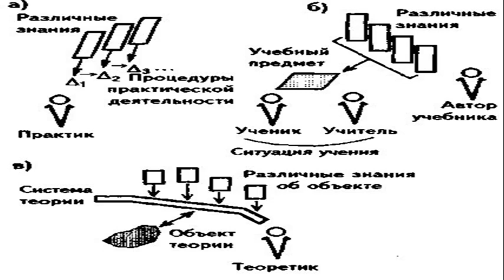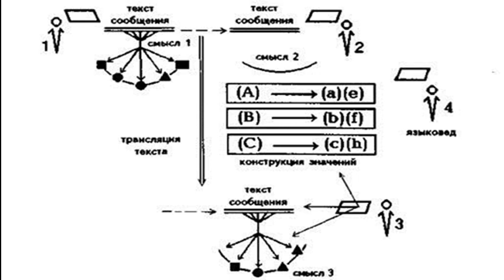Испытание рефлексией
Герои этой новеллы Олега Кустова -- Людвиг Витгенштейн, Георгий Щедровицкий, Владимир Лефевр, Барух Спиноза. Мыслят, действуют и пересекаются они в разных метафизических обстоятельствах, но всегда с весомым эмпирическим результатом. Читает автор.

 Координатор, как обычно, предложил рюмочку коньяку.
 – А не хлопнуть ли нам по рюмашке, а? Людвиг, и что вы смотрите на меня таким девственным взором? Ну, прямо Ната Мажор Косая. Что делать?
 Хлопнули, закусили.
 – Что прикажете делать?! – координатор щурится и с удовольствием причмокивает губами. – Всё-таки ради одного этого вкуса имело смысл замутить бодягу с сотворением мира. Вы согласны со мной?
 – Не обессудьте, – Людвиг убирает рюмки обратно в шкаф за стекло, – на Земле есть ещё много прекрасных творений: закаты, восходы, морские путешествия…
 – Вам, Людвиг, таки не чуждо эмпирическое любопытство. На то вы и наблюдатель, чтобы за строгим потоком математических оснований созерцать чудеса телесного воплощения. Мне же вполне хватает этого долгого, смолистого, тончайшего послевкусия древа вселенной.
 – Коллега, древо вселенной – ясень.
 – А коньяк, если не ошибаюсь, дубовая бочка? Увы, я редко различаю нечто достоверное из этого ряда явлений. И нисколько от того не страдаю. Вы непременно исправите и поможете разобраться, голубчик.
 – Помогу. Бывает, что из нестабильных элементов в среде со множеством отягощающих факторов удаётся сложить стабильную, работающую систему. Но это скорее исключение: элементы сами должны объединяться в системы. Вот как звёзды, их спутники и спутники их спутников.
 – Людвиг, голубчик вы мой, это занятие для архитекторов: миры, планеты, синтез гелия из водорода, условия существования белковых тел, кремниевые скелеты, карбоновые заморочки, чёрные курильщики, фосфатные месторождения… Пусть их! Увлекательное масштабное занятие, но разве может сравниться с нашей сферой? Ведь мы управленцы, Людвиг! Каждый на своём малом участке работы, по мере возможностей рефлексивного управления занят нечеловеческой ношей человеческого мира.
 – Вот так несём, несём и когда-нибудь бросим!
 – Вы напрасно иронизируете, голубчик! Бросим, обязательно бросим. Должны же они чему-нибудь научиться внутри этой своей исторической скорлупы!
 – Не научатся там, научим здесь.
 – «Мчится бешеный шар и летит в бесконечность, и смешные букашки облепили его…» Нет, Людвиг, нет. Здесь они получат только совокупность знаний, а всё, чему научились, это – оттуда. А как вы хотели? С выходом за пределы истории обучение начинать? Бьются, вьются, жужжат эти ваши букашки и с расчётом на вечность исчезают, как дым, не поняв ничего. Поглядите на бравого строителя коммунизма Мартина Бемоля Сутулого. Скажите, много он понял за свою недолгую жизнь? Правильно, там, на бешеном шаре, не понял ничего и здесь никакой Александр Исаич ему не прояснит. Что, кое-что прояснил? Ну, будем надеяться, если не он, так верёвка на шее. «А высоко вверху Время – старый обманщик, как пылинки с цветов, с них сдувает года…» – это ведь мы с вами в амплуа старых обманщиков предстаём. Забавно ведь, а? А рифму к обманщику подобрать возьмётесь?
 – Рифма простая – шарманщик.
 – Ну да, вам-то прекрасно известно, как это в их знаковой системе получается. А я всё же спою: «Замолчи, замолчи, замолчи, сумасшедший шарманщик. Этой песни нам лучше не знать никогда, никогда!»
 – О, вы поёте авторским голосом?! – удивляется Людвиг.
 – Я и вашим голосом могу, только он у вас не совсем музыкальный. Букашки, бешеный шар – это в точности о предмете нашей заботы. Безошибочное представление. А почему бы нам с вами не пригласить на посиделки этого самого автора? У меня в шкафу где-то блюдце завалялось с кодами, свеча всегда наготове. Вот он, столик любезный. Ну что, крутанём? Я до сих пор по старинке норовлю: «Вызываем духа…»